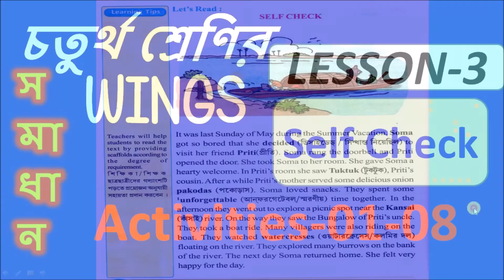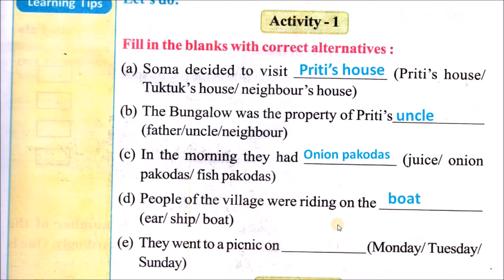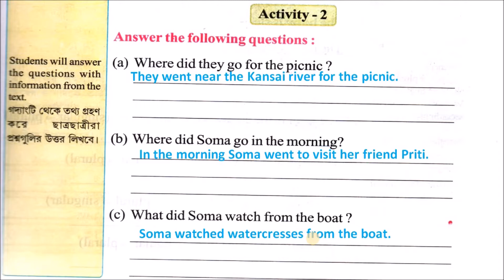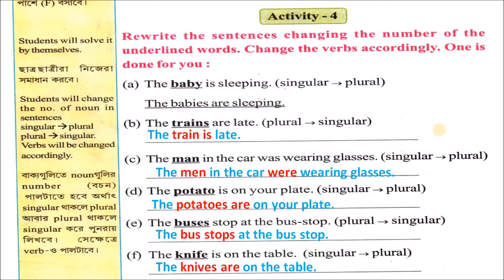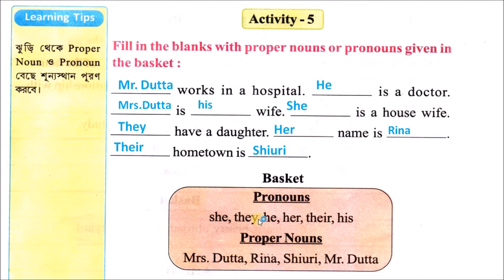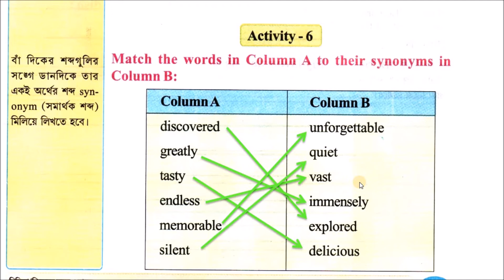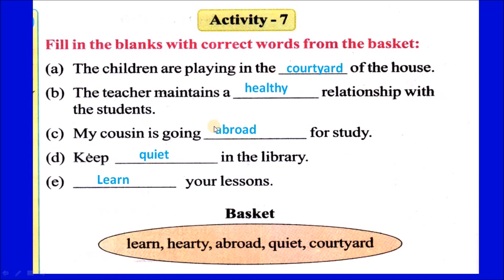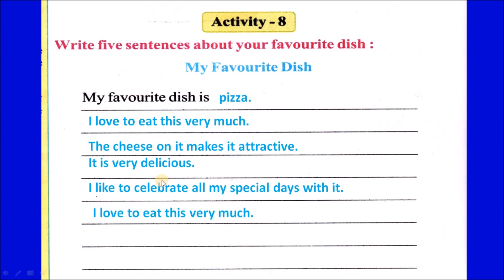চতুর্থ শ্রেণির উইংস সমাধান# Wings for Class IV, Lesson 3, SELF CHECK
Class IV, Wings Solution.  Learn how to solve all the activities of the book wings published and prescribed  by WBBPE.
good luck
 rkm
ltc06
Digital Service 4U